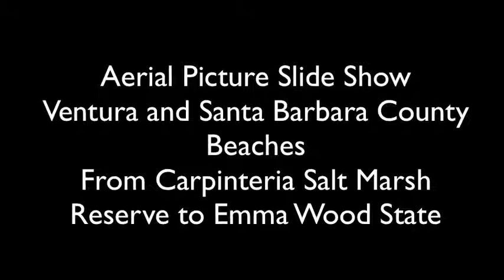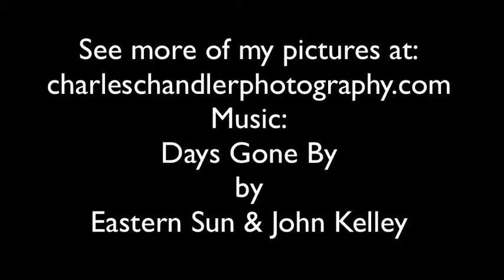Aerial Photographs, From Carpinteria Salt Marsh Reserve to Emma Wood State Beach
Aerial Photograph Slide Show, Ventura and Santa Barbara Counties, From Carpinteria Salt Marsh Reserve to Emma Wood State Beach